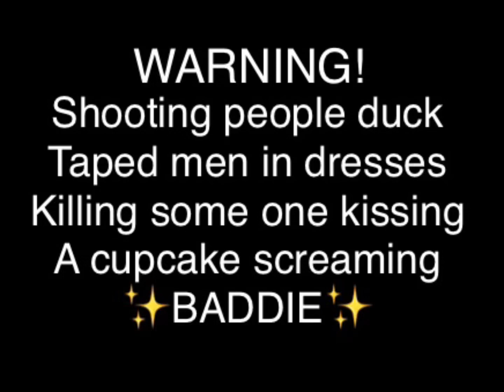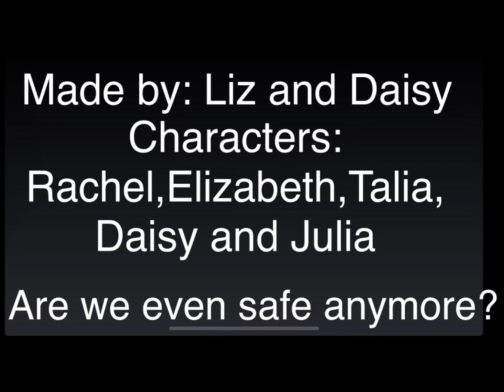Are we even safe anymore? PT 2 THE SLEEP OVER